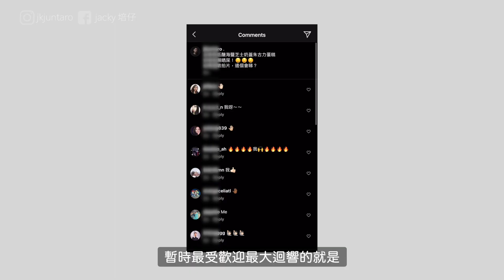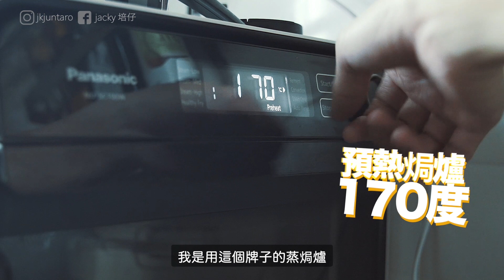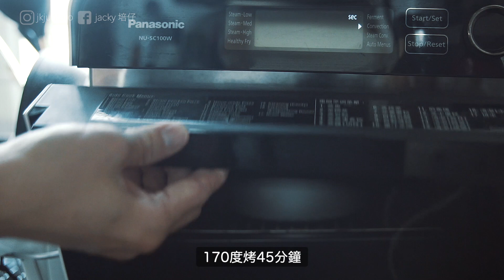Jacky Cooking｜好吃到瘋的海鹽芝士奶蓋蛋糕😋｜極度邪惡的低醣恩物（中文字幕）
千呼萬喚始出來！終於買齊所需材料同大家分享早前IG Post過嘅「低醣芝士海鹽奶蓋蛋糕」！
黎啦！大家齊齊做一個好味到碟底都會奶埋嘅蛋糕🤤

完全唔記得左喺條片講！打奶蓋嘅時候下面可以搵盤冷水座住打，以防奶蓋打得太杰！材料清單蛋糕又打漏左「3隻雞蛋」😫😫😫 奶蓋又打漏左適量「鹽」

所以喺呢度補返個材料清單比大家🙇🏻‍♂️🙇🏻‍♂️🙇🏻‍♂️

材料清單：

蛋糕體
— 雞蛋 3隻
— 杏仁粉 50g (非低醣人士可用低筋麵粉）
— 無糖杏仁奶 30g
— 植物油 30g
— 赤藻糖醇 55g  (非低醣人士可用普通糖）

海鹽芝士奶蓋
— 忌廉芝士 200g
— 鮮忌廉 80g
— 無糖杏仁奶 100g
— 赤藻糖醇 20g（非低醣人士可用普通糖）
— 海鹽 適量

第一次拍煮食片，實在有太多不足，希望大家體諒！請留低實貴意見，下次會好好改進🙏🏻🙇🏻‍♂️

▶︎影片拍攝器材◀︎
【相機型號 】
 Sony A7iii
 Sony A6500

【拍攝鏡頭】
 Sony SEL1018 E 10-18mm f.4

【收音器材 】
 Rode Videomicro

【影片剪輯及製作】
 Final Cut Pro
 After Effects